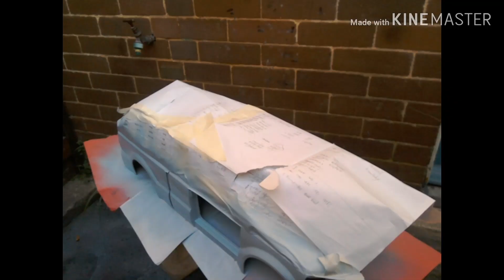RC crawler hard body customised - 1/6 ford f350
Here's the body video for the new crawler build...

She's finished per say. I will add more video of the extra customisation ( like the rear bed canopy and water cooling) in the videos to follow...

This is a 1/6 ford f350 superduty body and measures almost 70cm in length!